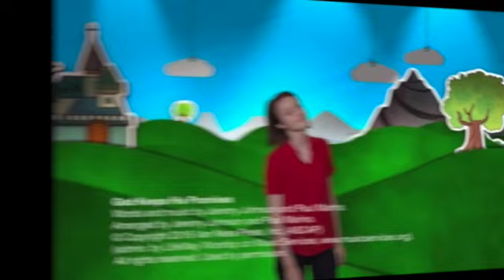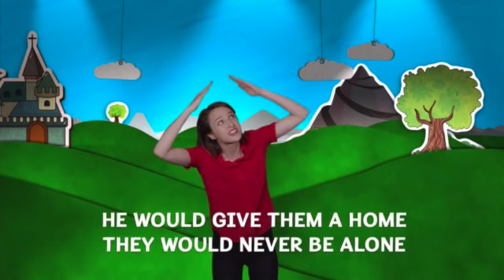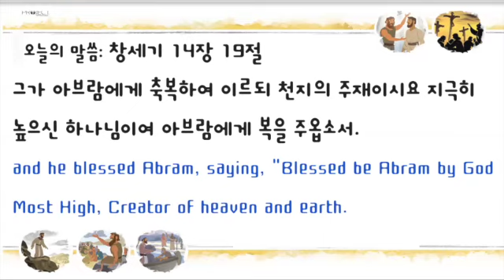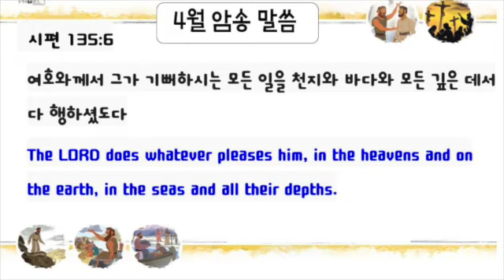4 2 2023 유치부 예배 SD 480p